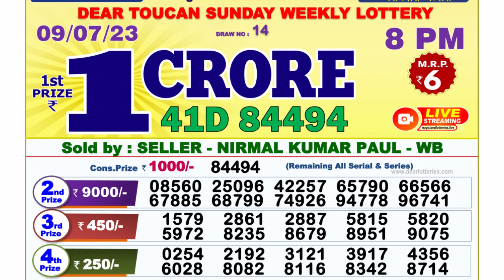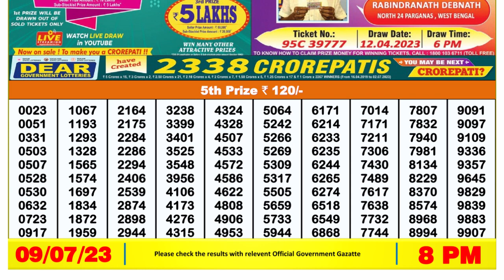Nagaland Lottery Sambad Live 8pm 09.07.23